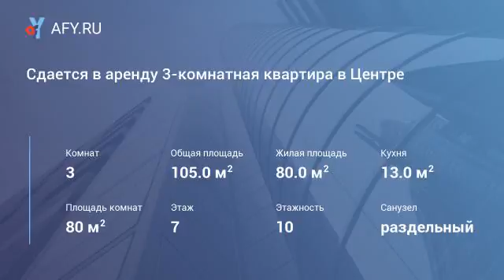Сдается в аренду 3-комнатная квартира в Центре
Цена: 45 000 Руб.
Предлагается в аренду отличная 3х комнатная квартира в новом доме около Палладиума. Огороженная территория, консьерж.
2 места в подземном паркинге входят в стоимость.
Малоквартирный дом. Планировка: зал совмещен с кухней; отдельно спальня и 2 комнаты. В наличии вся необходимая мебель и техника (включая посудомоечную машину и водонагреватель). Проведены интернет и телевидение